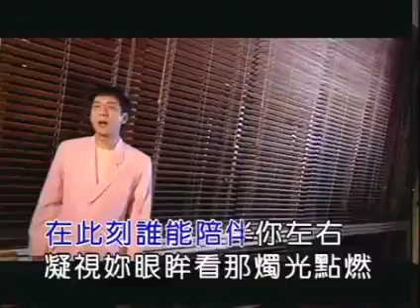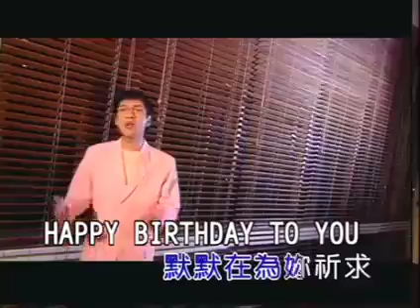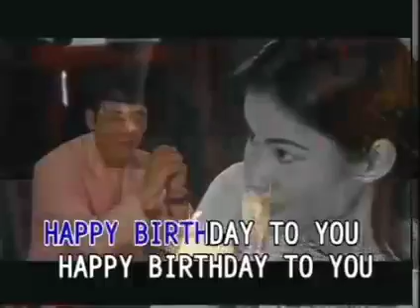生日快乐 jonny-献唱